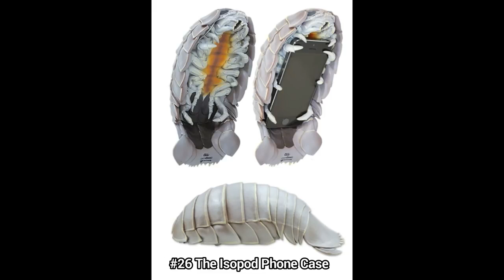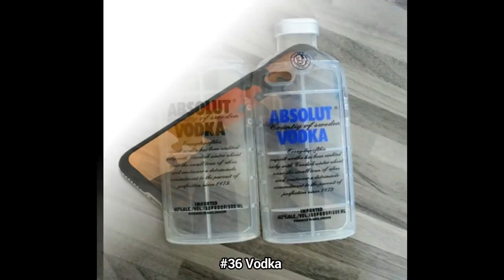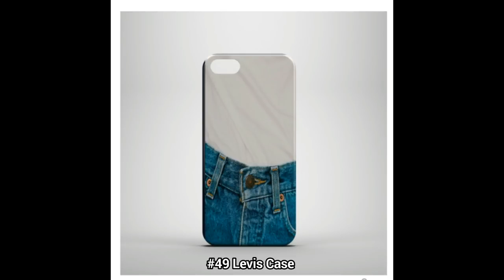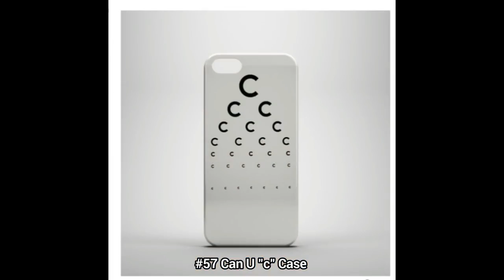The Most Influential People in the Coolest Phone Case Industry